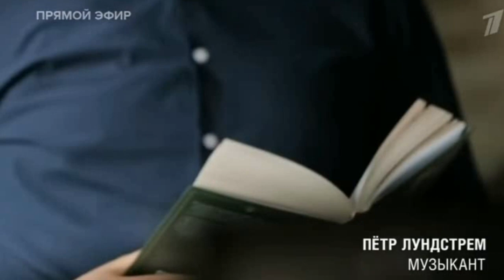ПИСЬМО ЖЕНЕ. МУЗЫКАНТ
Животное было столь жестоко, что защищалось, когда на него нападали.